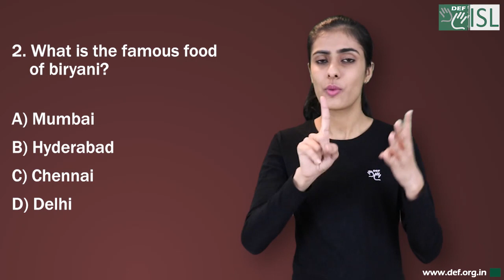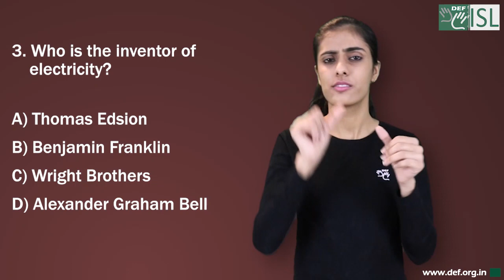General Knowledge -1 (Indian Sign Language)